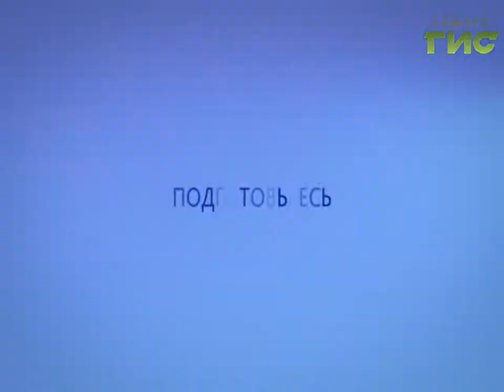Прогноз погоды на 29.11.2016